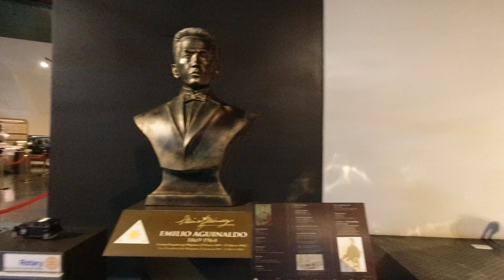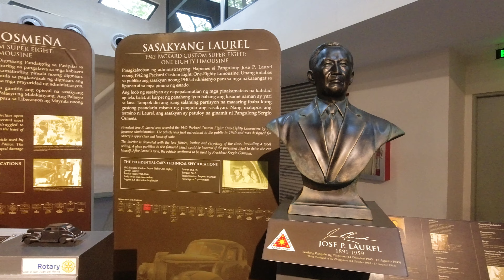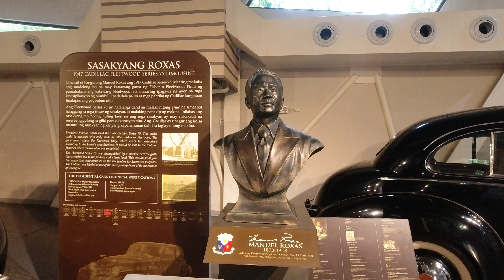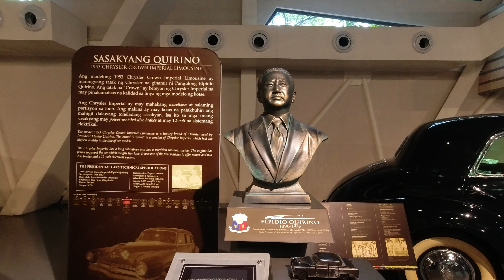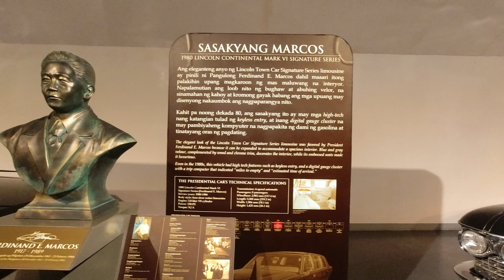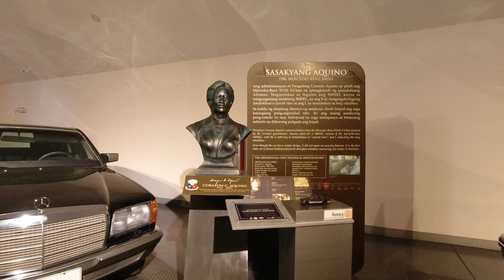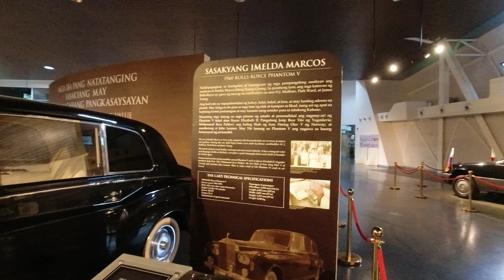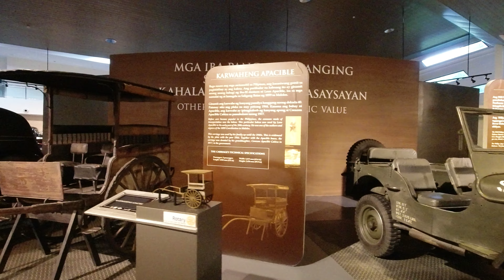Kotseng ginamit ni Marcos at ibang presidente ng Pilipinas (Cars use by the Philippine Presidents)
Kotseng ginamit ni Marcos at ibang presidente ng Pilipinas.

Emilio Aguinaldo -  1924 Packard Single-6 Touring
Manuel Quezon -  1937 Chrysler Airflow Custom Imperial CW
Jose Laurel -  1942 Packard Custom Super Eight / One-Eighty Limousine
Sergio Osmena -  1942 Packard Custom Super Eight / One-Eighty Limousine
Manuel Roxas -  1947 Cadillac Fleetwood Series 75 Limousine
Elpidio Quirino - 1953 Chrysler Crown Imperial Limousine
Ramon Magsaysay - 1955 Cadillac Series 75-23
Diosdado Macapagal - 1959 Cadillac Sedan Deville
Ferdinand Marcos - 1980 Lincoln Continental Mark VI Signature Series
Corazon Aquino - 1986 Mercedes-Benz
Fidel V. Ramos - 1986 Mercedes-Benz 500SEL Guard
Joseph Estrada - 1993 Mercedes-Benz 5600
Gloria Arroyo - 1993 Mercedes-Benz 5600 Limousine V140

--- / Thanks /---

Cars use by the Philippine Presidents.